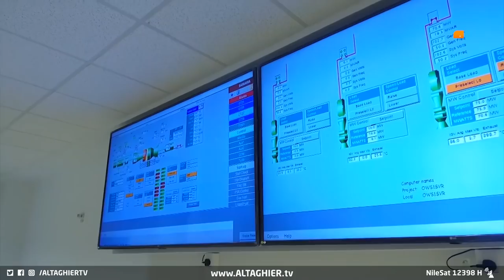سيف المثنى بيد الكاظمي .. نتائج الزيارة وتفاصيلها | تقرير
في زيارة جديدة للمحافظات والمدن والقرى، يصل رئيس الوزراء مصطفى الكاظمي المثنى للمرة الثانية، ليتمم ما وعد به مفتتحا محطة كهربائية ومثلها مائية، قاطعا الوعد بتحقيق مطالب أبناء السماوة و الرميثة.